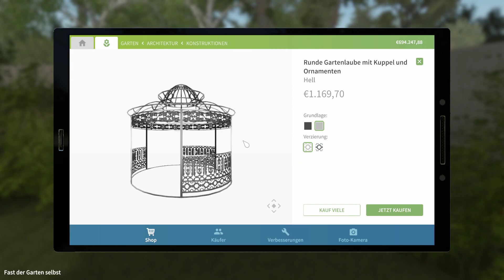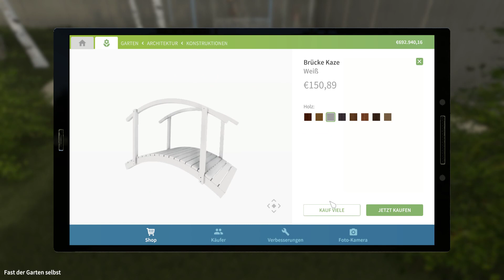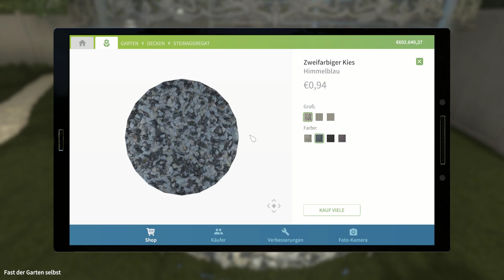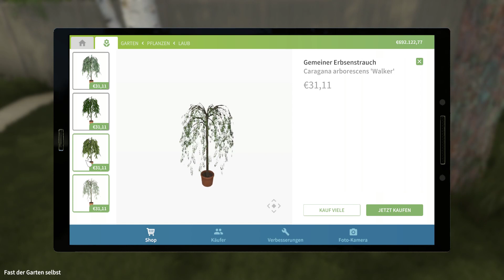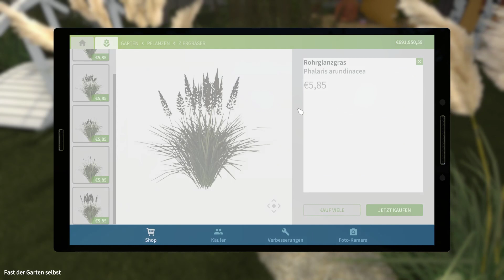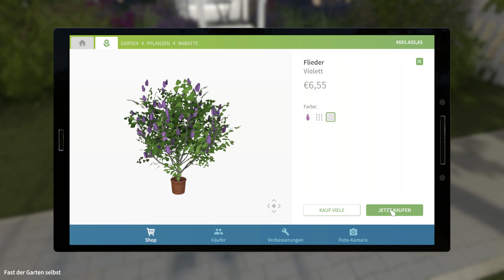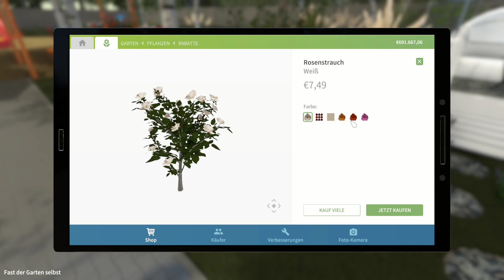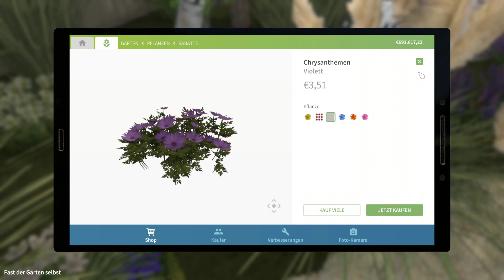Garden Flipper #6 - Feengarten - [deutsch]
Willkommen bei Garden-Flipper von House Flipper. Das ist ein Spiel, bei dem man renovierungsbedürftige Häuser kauft, renoviert und mit Gewinn verkauft.
Beim Garden-Flipper gestaltet man schöne Gärten.

House Flipper bekommt man bei Steam.

LG Eva